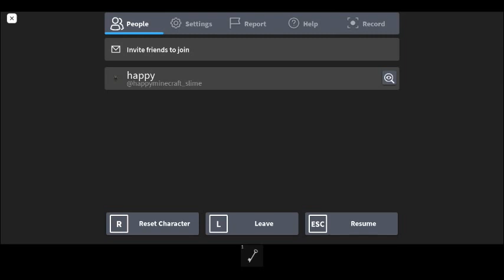piggy : untold secrets the cabins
i play a piggy fan game.